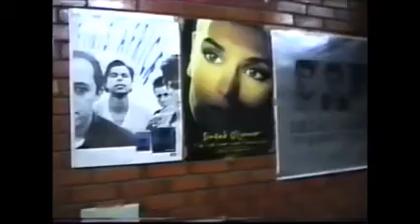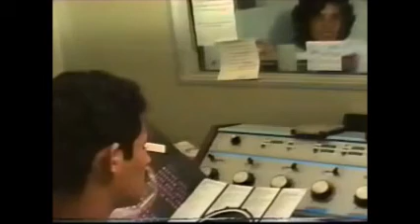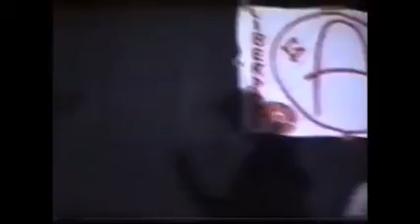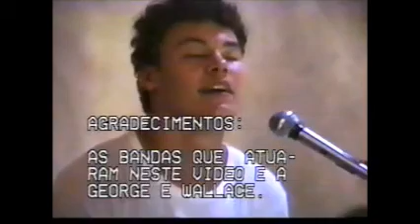TÁ SENTINDO CHEIRO DE QUEIMADO? (1988)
Doc sobre as cenas punk e metal na cidade de João Pessoa no final da década de 80! Direção: Bertrand Lira e Everaldo Pontes

Bandas: Medicine Death, Nephastus, Restos Mortais, Disunidos, Aberração Sonora, Danger e Desordem Armada.